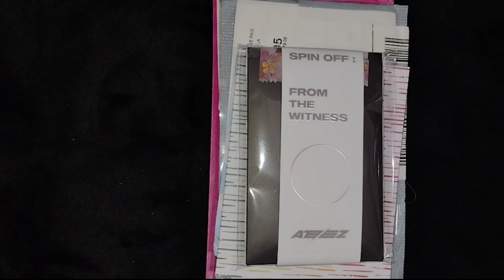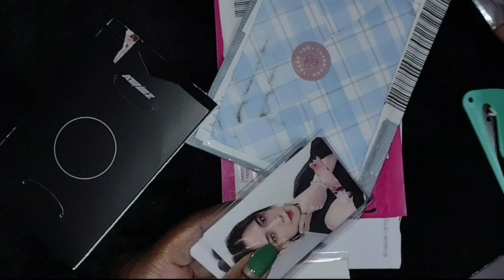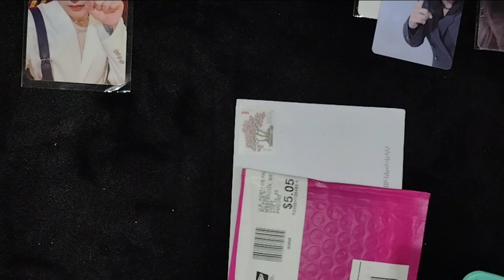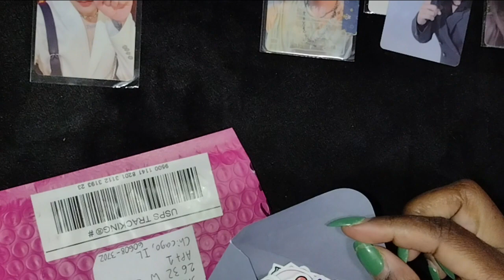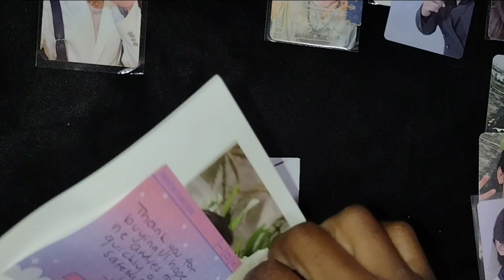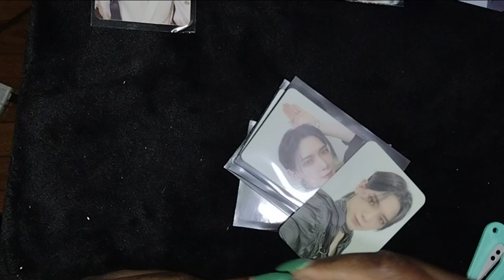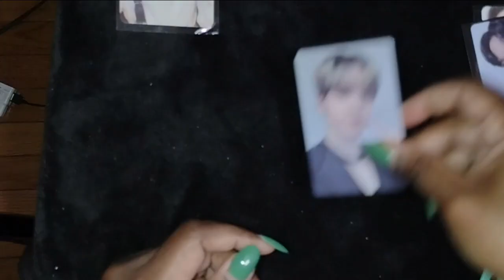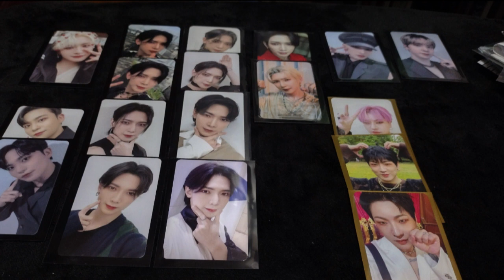Jess Japan Haul 6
The angles in this one are kinda bad, so I apologize, but in the end I show you the full spread of the cards I received.

Otherwise, this is the Yeosang haul with some Victon mixed in. Thanks to _wommyism on IG for being my dealer and feeding my addiction!